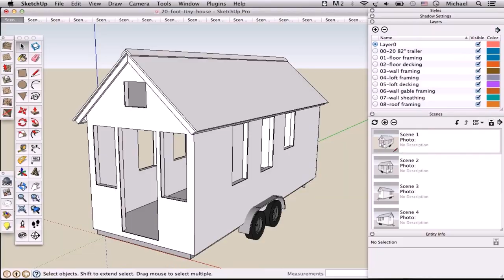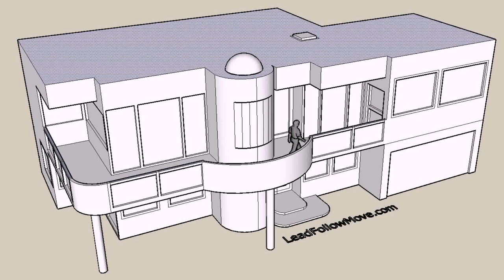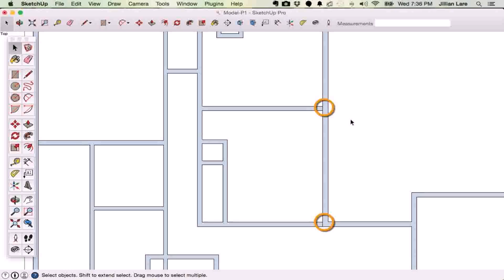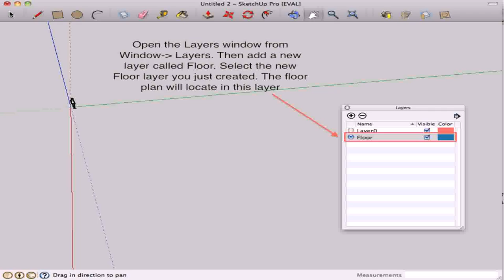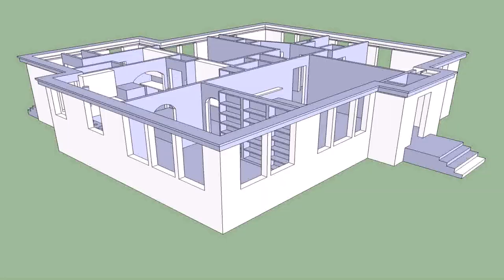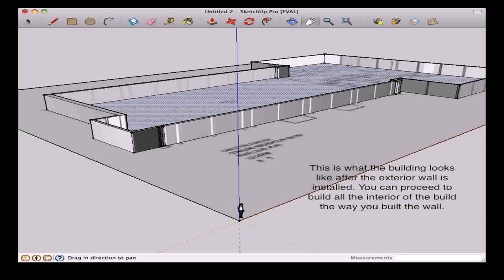Floor Plans With Google Sketchup